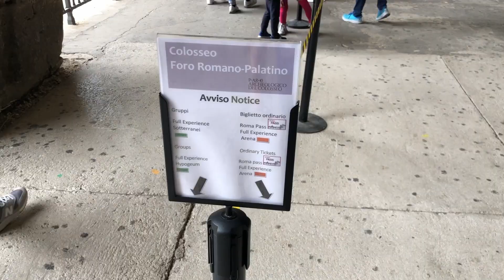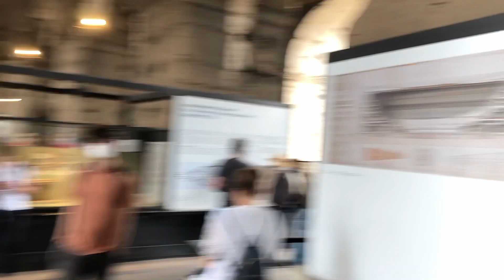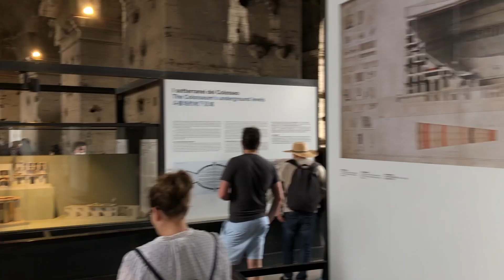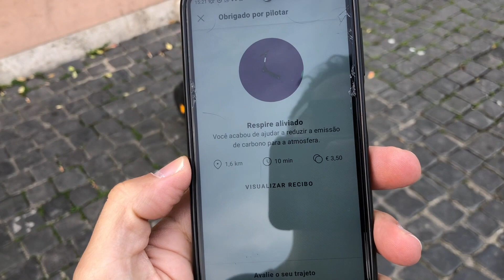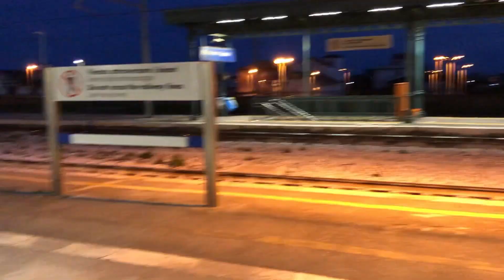CHEGUEI EM ROMA SOZINHO! Brasileiro acha que virou EUROPEU kkk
O vídeo de hoje é a viagem para Roma - Itália.
SE INSCREVAM NO MEU OUTRO CANAL DE RECEITA:
▬▬▬▬▬▬▬▬▬▬▬▬ஜ۩۞۩ஜ▬▬▬▬▬▬▬▬▬▬▬▬▬
▬▬▬▬▬▬▬▬▬▬▬▬ஜ۩۞۩ஜ▬▬▬▬▬▬▬▬▬▬▬▬▬
Câmera usada:
Editor de vídeo :
Imovie
Final Cut